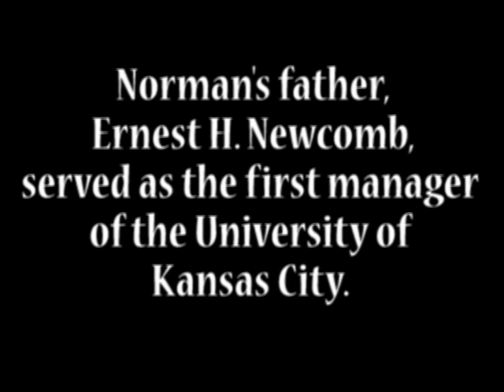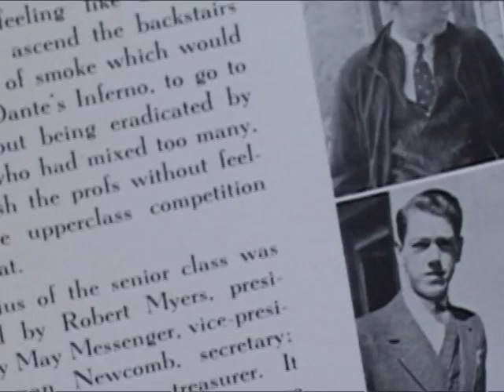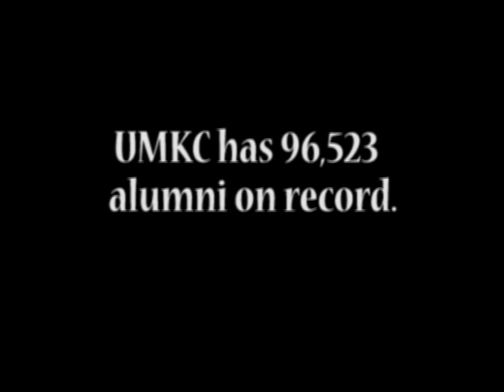1936 Graduate Reflects on UMKC's 75th Anniversary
Norman Newcomb, a 1936 University of Kansas City (now University of Missouri-Kansas City) graduate reflects on UMKC's 75th anniversary. Newcomb's father - Ernest H. Newcomb - managed the university in its first years.